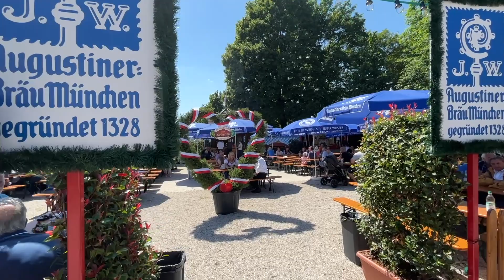69. Lohhofer Volksfest 2022 vom 03.06.-12.06.2022 in Unterschleißheim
69. Lohhofer Volksfest 2022 vom 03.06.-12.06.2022 in Unterschleißheim. 2022 werden zehn Tage Volksfesttrubel vom Feinsten geboten: Lena’s Alm, die 2019 vor Ort war, wuchs sich aus zu Lena’s Festzelt, bietet Bier zu 8,80 € die Maß. Beste Stimmung und Feierlaune im neuen Festzelt, im "Beach Biergarten", und "Kollmann's historischer Biergarten" allerlei Schmankerl und jede Menge Stände und Fahrgeschäfte warten auf die Besucher